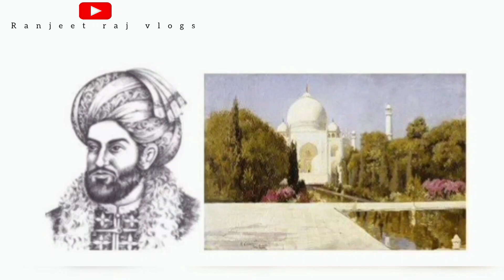Taj Mahal Agra | ताजमहल आगरा | Agra Utter Pradesh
ताजमहल || Tajmahal visit || agra famous place || Tajmahal view❤️
Tajmahal Agra History & Mystery !!
Tajmahal Tour !!  आगरा के ताजमहल!!